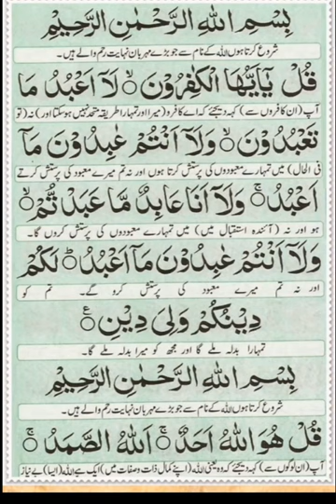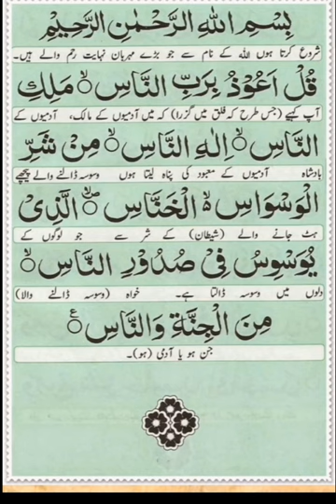manzil ki tilawat|manzil ki tilawat tarjuma ke sath|dua|منزل کی دعا#dua#quran#wazifa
Your search:
manzil dua
dua manzil
manzil dua ki fazilat
manzil
surah manzil
manzil dua with arabic text
manzil dua quick
manzil islamic dua
manzil manzil
manzil dua tilawat
manzil surah
manzil ruqyah
manzil dua in hindi

Your Urdu،Arabic
منزل,منزل کی تلاوتِ
خوبصورت منزل کی تلاوت
منزل کی آیات
منزل شریف
منزل اردو
تلاوة
منزل دعا
منزل اردو ترجمہ کے ساتھ
منزل عربی
منزل دعا#
منزل جادو جنات
منزل ترجمہ کے ساتھ
manzil dua fast | منزل (cure and protection
جادو اور جنات سے بچنے کی دعا
صوت
سورہ رحمن
دعای توسل
نطر کا علاج
جادو کا علاج
جادو کا علاج،
دعای رفع مشکلات